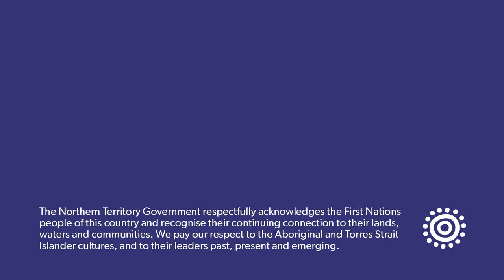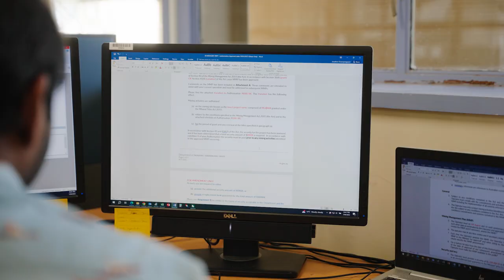Territory Resources - Meet John